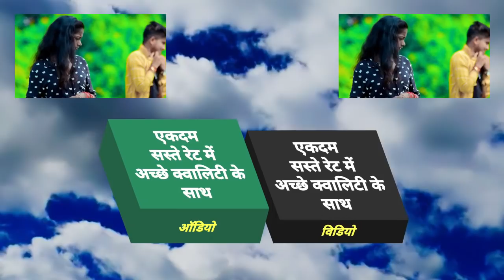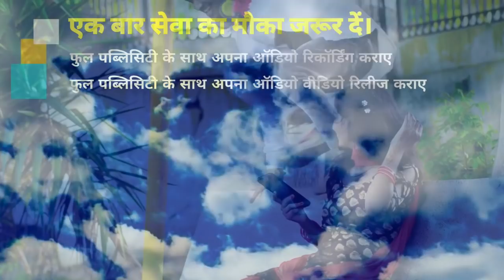Video 2021 इस सौग को फुल सुन कर देखीये आँखे भर आयेगी ~ बाड़ू अंजान जान Pawan Bihari बेवफाई वीडियो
► Album :- Badu Anjaan Jaan
► Song :- Badu Anjaan Jaan
► Singer :- Pawan Bihari
► Lyrics :- Parmatama Singh Parag
► Editor :- Kumar Sanny
► Camera :- Rs. Aman
► Video Director :- Akhilesh Sah
► Ft :- Pramod Bihari , Anjali Bharti

Bihar - 845449

PAWAN KUMAR
(Producer/Director)
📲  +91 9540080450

SURAJ KUMAR
(Manager)

UJJWAL SAMRAT
(Producer/Director)
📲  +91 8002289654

VAIBHAV NISHANT
(Proprietor)
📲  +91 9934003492